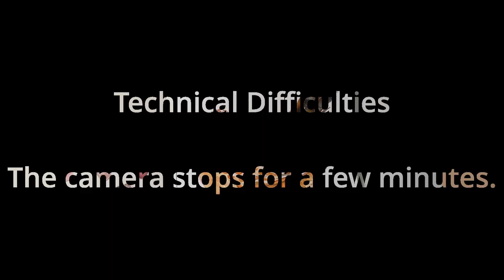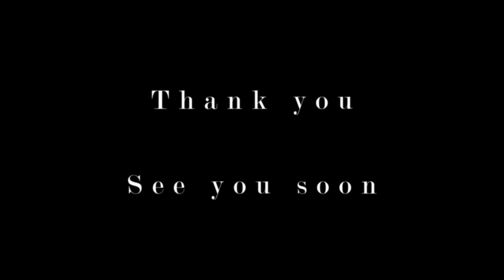Sketchbook time – speed drawing chicken in converse shoes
Pencil Sketch and Watercolour render of a chicken

Sketchbook: Strathmore watercolor travel journal

Brushes:
Simply Simmons Round #3

Watercolour:
Shminke - Madder lake deep.
Shminke  - Spinel Brown
Daniel Smith - Quinacridone burnt orange
Daniel Smith - Lamp black

Pencils:
Derwent graphitint and caran d'ache luminance

Additional:
Dr PH Martin bleed-proof white and black India ink.